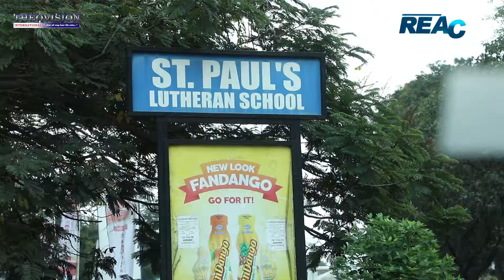REACH Campaign 2019 - Day 1 Highlights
Watch Highlights from Day 2 & 3 of the REACH Campaign on Sunny FM:

Here are some excerpts from Day 1 of the REACH Campaign on Sunny 88.7FM.

Tune in to the Inspirational Morning Drive with Kojo, the Positive Soul Food with Jennifer and Sunset Drive with Fifi Folson on Sunny FM everyday till the end of March 2019 and support this campaign. Invite all your friends to join this campaign by donating.

To know more about the REACH Campaign click on this